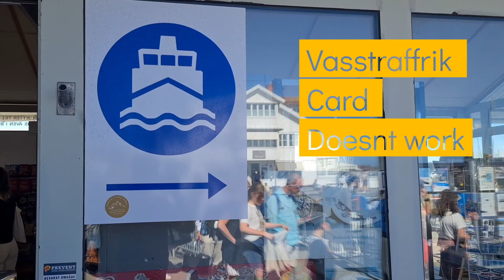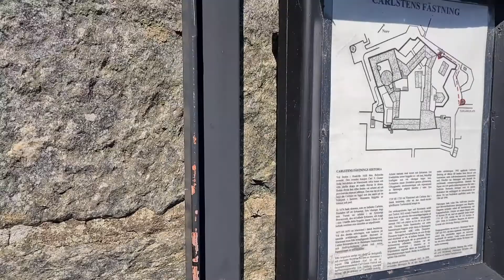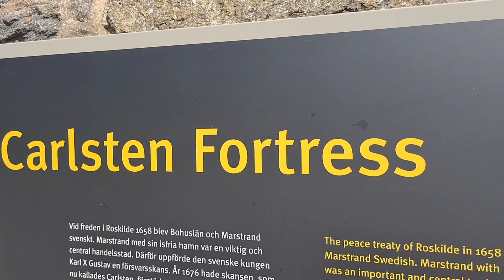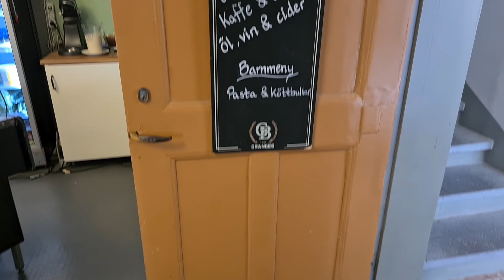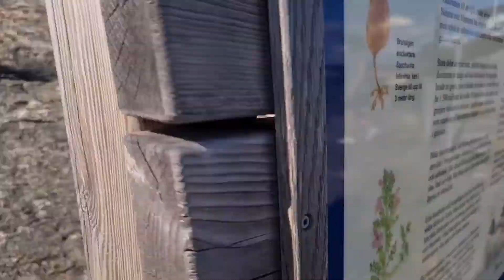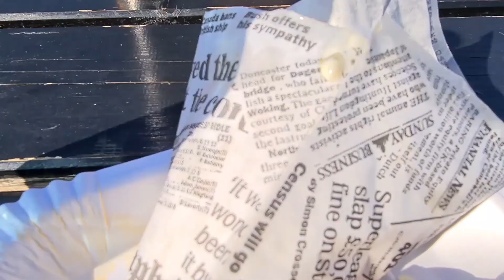Marstrand | Carlstens Fortress | Northen Archipelago | Gothenburg | Sweden